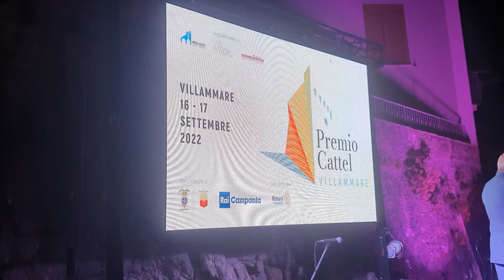MICHELE MIRABELLA E MARISA LAURITO AL 3°PREMIO INTERNAZIONALE CATTEL